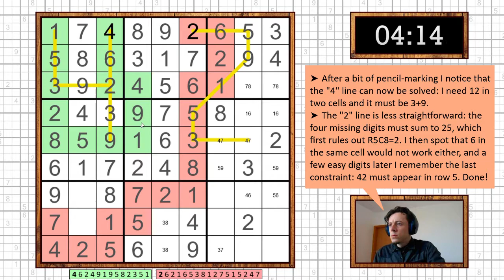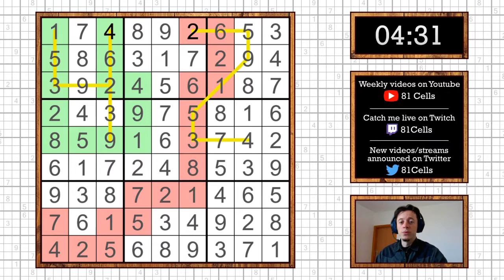Don't Panic! The Hitchhiker"s Guide to Sudoku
How unusual! This week we are doing things backwards: we start with the answer. Not just any answer, but THE answer: 42, that is. What could go wrong?

You can try Jon Allan's Fallian Albino Marsh Worms Sudoku